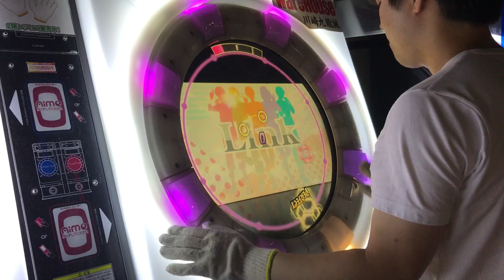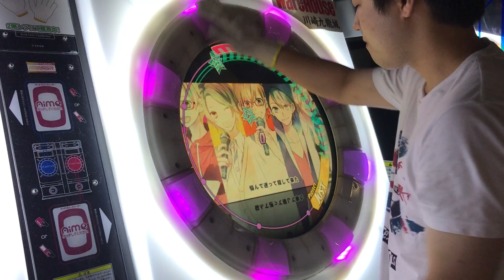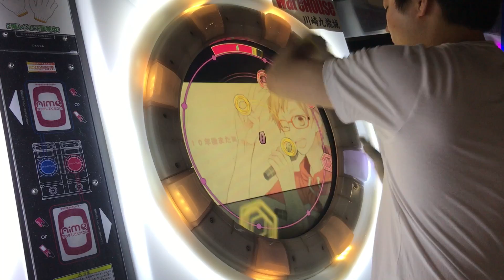[ちょっとだけネタ運指] 【直撮りmaimai】 Link MASTER 理論値AP (Player:Anthoney)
Player:Anthoney (twitter→@DJ_CELICA)

回転ガチ押し案外間に合うもんだなぁ